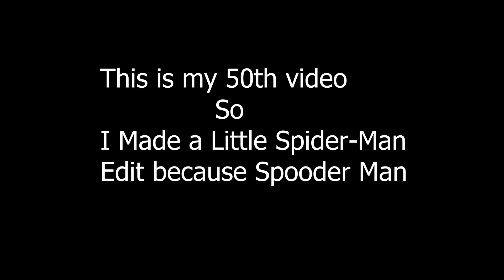Spider-Man Edit (Roblox)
I made edit because I'm learning some stuff from premiere pro so I will be posting some actual content later on, but for now I will be mainly focusing on making good edits for gameplay content.

Game: Tangled-Web.

Song: Falling.